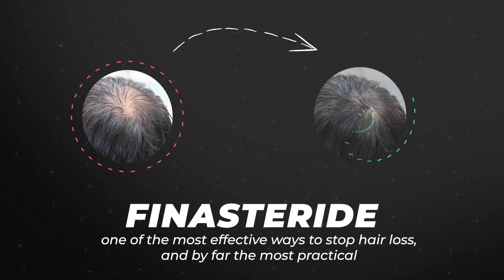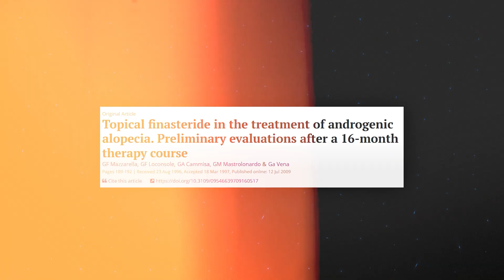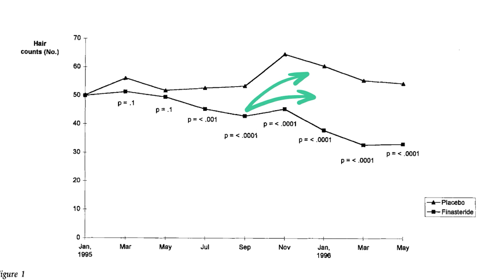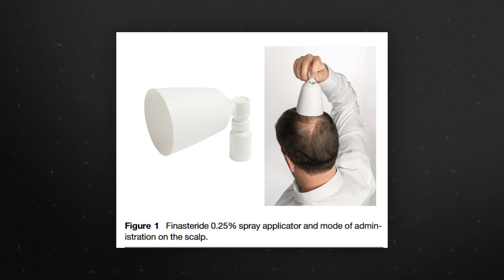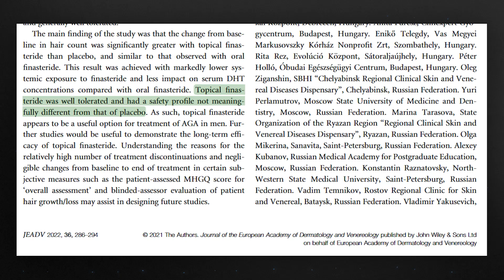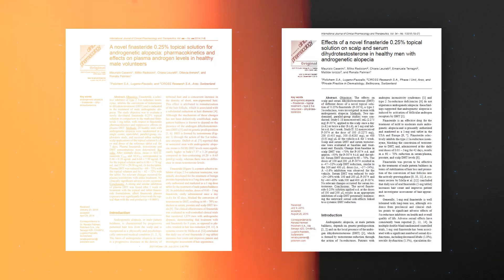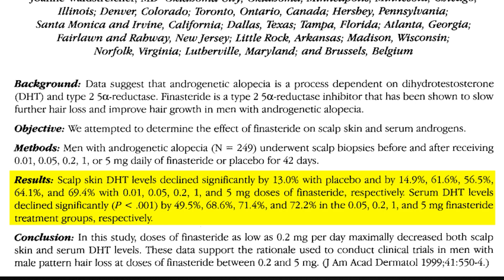5 Truths About Topical Finasteride for Hair Loss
You guys probably already know about oral finasteride, but what's the truth about topical finasteride.
Could it work better for male hair loss?
Does it have more or less side effects?
Lets look at all the evidence and find out.